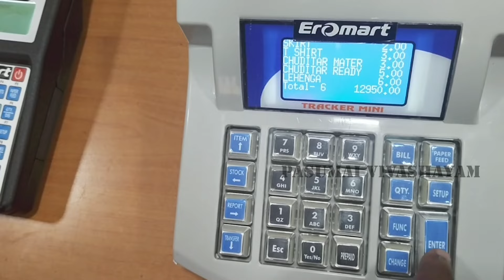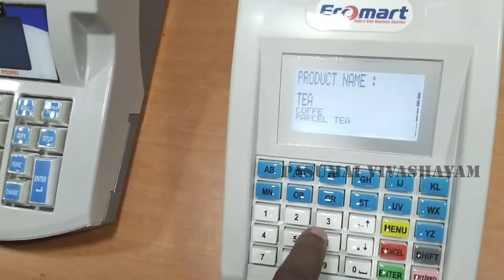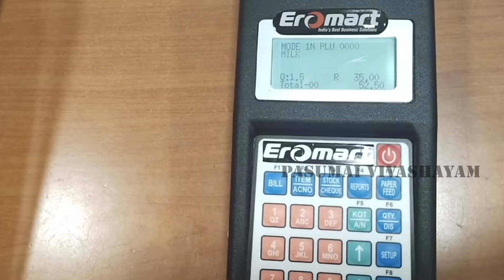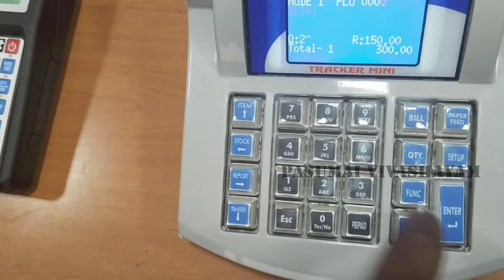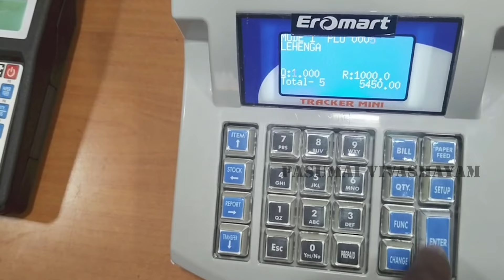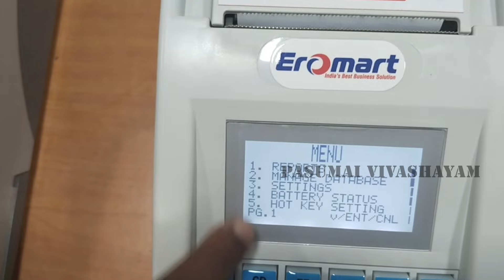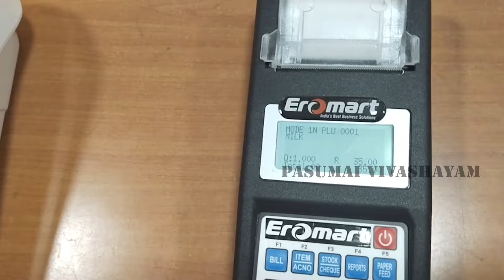இந்தியாவின் No.1 Billing Machine Company EROMART பில்லிங் மெஷின்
Buy Billing Machines Best Prices Offers in Chennai, Tamil Nadu EROMART 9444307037
EROMART, India’s Best Branded Billing Machine Company in Chennai Tamil Nadu with Free Billing Software Suppliers for Online Best Price in Chennai, Tamil Nadu.
EROMART Billing Machine Company, No.93, Haris Arcade, 1st Floor, Perambur Barracks Road, Near Doveton Signal, Purasaiwakkam, Chennai – 600007 Mobile : , 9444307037, 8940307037, 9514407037

💥 SuperFast பில்லிங்_மெஷின் 💸 1000 PLU பொருட்கள் வரை சேமிக்கலாம் ✅ 13+ வகையான REPORTS Software 🔥2 Inch பிரிண்டர் 💸 ரூபாய் 12500+GST மட்டுமே 💥 இதை விட தரமான மற்றும் வேகமான பில்லிங்_மெஷின் எங்கும் இல்லை ! ✅ 1 Year Warranty ஈரோமார்ட் 🎁 DOOR டெலிவரி இலவசம்🔥 🛒 இன்றே வாங்குவீர் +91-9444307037 💸 ஈரோடு - தமிழ்நாடு billingmachine ஈரோமார்ட்